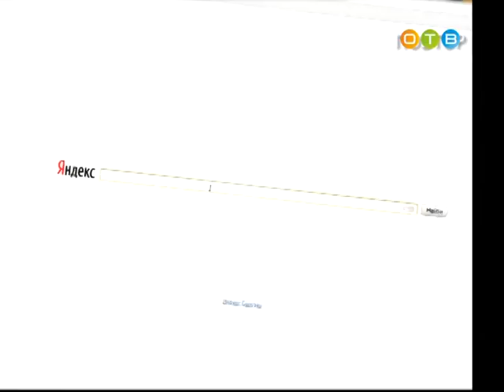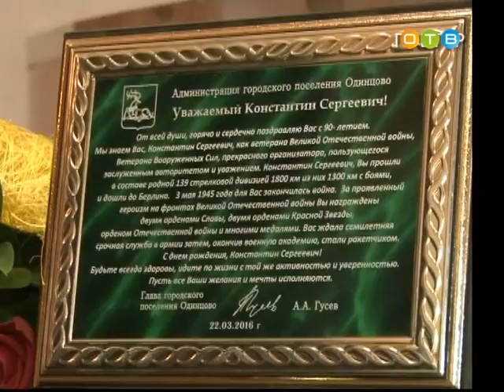Разберемся 05 10 2016